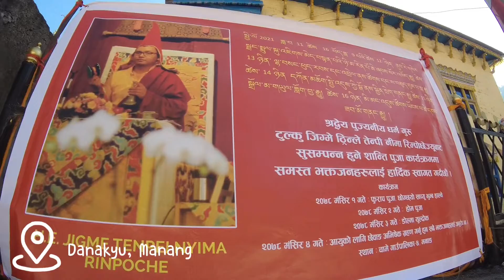Inside The Buddhist Monastery, Danakyu, Manang